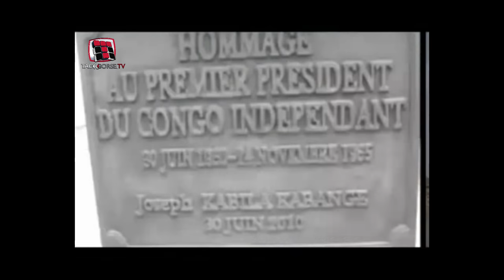Afrikan'Da - Nos Hymnes